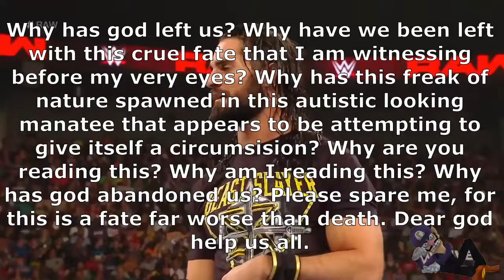Brahcc Becomes a DJ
I really don't know why this is a thing, but it is.